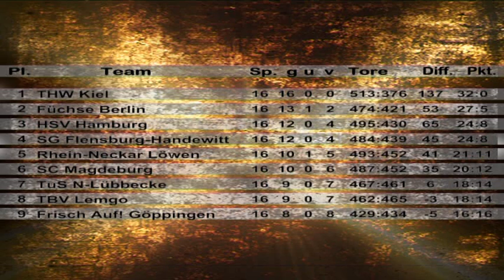15. Spieltag 2011/2012 Handball Bundesliga Füchse Berlin gegen HBW Balingen-Weilstetten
Die Füchse verteidigen den zweiten Platz mit einem Pflichterfolg gegen Balingen-Weilstetten. Dabei gibt es einige Premieren und kuriose Tore.